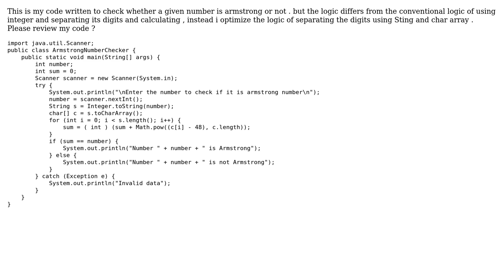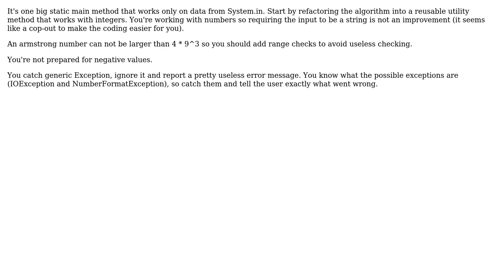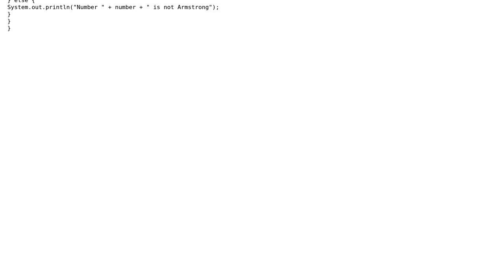Code Review: ArmstrongNumber checker (2 Solutions!!)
Code Review: ArmstrongNumber checker

With thanks & praise to God, and with thanks to the many people who have made this project possible! | Content (except music & images) licensed under CC BY-SA | Music | Images & others | With thanks to user TorbenPutkonen user SAM OnELA user Akshay soni and the Stack Exchange Network Trademarks are property of their respective owners. You are responsible for your own actions.